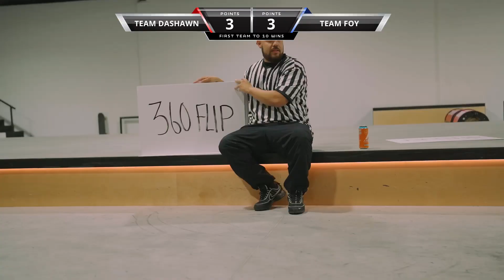Team Dashawn vs Team Foy Round Two: THE STAIR DOWN | SLS Games III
Fresh off a Round One tie, Team Dashawn and Team Foy battle it out down the grass gap for a 2 second head start towards The Relay.

In this two team, three v three competition, skill and passion are put to the test through four rounds. The winner of each round receives a 2 second (total of 6 seconds up for grabs) head start, which applies to the final round, The Relay.

Team Dashawn: Dashawn Jordan, Zion Wright, Gabriel Fortunato

Team Foy: Jamie Foy, John Dilo, Ronnie Kessner

SLS Games III is presented by A Shoc Energy